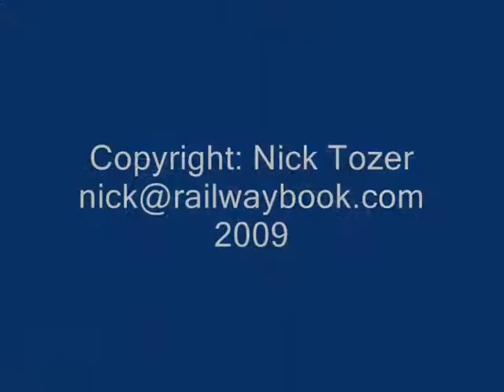Cuckoo Hill Railway 2009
We visited this 7.25" gauge railway, situated near Fordingbridge in Hampshire, on a pleasant Sunday afternoon in April 2009.

This railway runs at weekends and on more days of the week during the school holidays.